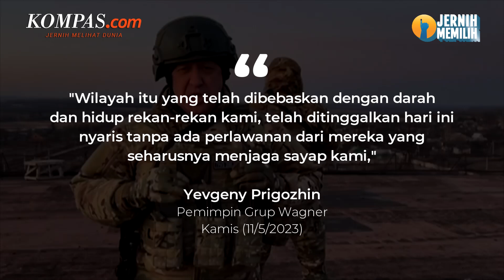Pasukan Rusia Mundur dari Bakhmut, Bos Grup Wagner Ngamuk Salahkan Pemerintah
Pemimpin tentara bayaran Rusia Grup Wagner, Yevgeny Prigozhin marah dan salahkan pemerintah Rusia atas kemunduran pasukan di Kota Bakhmut, Ukraina timur.

Kemarahan Prigozhin ini tak lepas dari brigade Rusia yang melarikan diri dari sekitar Bakhmut.

Sebelumnya, Prigozhin telah berulang kali menuduh Kementerian Pertahanan Rusia sengaja membiarkan Grup Wagner kekurangan amunisi.

Namun, Kremlin membantah tuduhan tersebut. Kementerian Pertahanan Rusia menyatakan, pihaknya akan memastikan setiap kebutuhan unit tempur terpenuhi.

Prigozhin juga sempat mengancam akan mundur dari pertempuran di Bakhmut. Namun, ia justru membatalkan ancamannya itu lantaran cemas kelompoknya akan disebut pengkhianat oleh Rusia.